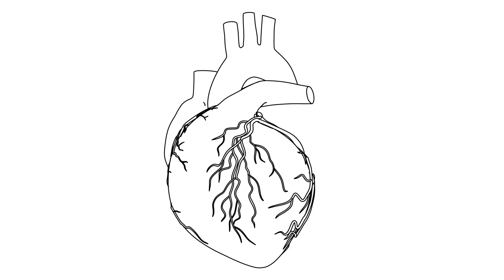¿Taquicardias y Extrasístoles? ¡Lo que Nadie Te Dice Sobre la Ansiedad y tu Corazón! 💥💓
En este video de AMADAG TV, profundizamos en dos temas que generan mucha preocupación en personas con ansiedad: las extrasístoles y las taquicardias. Ambos son fenómenos cardíacos que, aunque comunes, suelen interpretarse como señales de peligro. Exploramos por qué el corazón, un órgano que sentimos constantemente en nuestro pecho, tiende a inquietarnos más que otros, y cómo la necesidad de control nos lleva a obsesionarnos cuando notamos cualquier alteración en su ritmo.

💓 ¿Puede la ansiedad afectar a nuestro corazón?
Responderemos a preguntas frecuentes como: ¿La ansiedad puede causar un infarto? o ¿Puede la ansiedad prolongada dañar el corazón?. A través de la ciencia y la historia, descubrimos cómo las emociones han sido relacionadas con el corazón durante siglos, y te mostramos investigaciones recientes que revelan cómo el ritmo cardíaco no solo está ligado a nuestras emociones, sino también a nuestras decisiones.

🧠 El poder de la interpretación correcta
Analizamos cómo, en situaciones de ansiedad, los latidos rápidos o las extrasístoles suelen ser malinterpretados como síntomas de un problema cardíaco grave, cuando en realidad son respuestas físicas normales a la ansiedad. Aquí te ayudamos a diferenciar una taquicardia causada por ansiedad de una condición cardíaca real, para evitar preocuparte innecesariamente.

❤️ Escucha a tu corazón sin alarmas
El corazón no solo responde al miedo, también lo hace al amor, la tristeza o la sorpresa. La clave está en aprender a confiar en nuestro cuerpo y en las señales que nos envía, sin caer en interpretaciones alarmantes o catastróficas. ¡Recuerda que nuestro cuerpo es sabio y sabe cómo cuidarse!